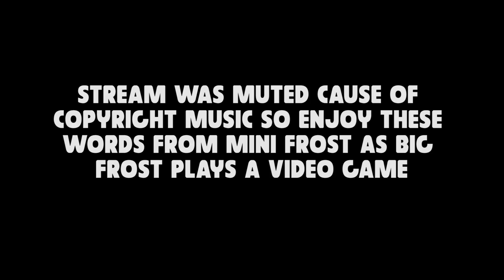IS MID LANE NIDALEE GOOD AGAIN?! | When I play it, it is. Because I'm the best in my house